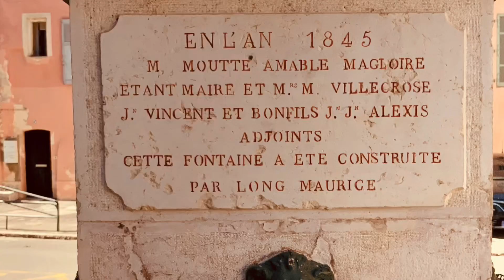Série documentaire : Où voyager en 3 minutes ? Saint-Maximin-la-Sainte-Baume (83)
Pendant les 55 jours de confinement, ayant beaucoup voyagé,  j’envoyais chaque jour sur mon profil Facebook une petite vidéo d’une ville d’une durée de 30 secondes, une minute maxi sur un lieu en France ou chez nos pays voisins.

J’ai donc décidé de réaliser une fois par semaine une vidéo-photos sur une ville française afin d’y présenter les richesses du patrimoine artistique, architectural, culturel et historique, étant donné qu’il est conseillé de passer cette année des vacances en France cet été.

De ce fait, c’est juste 3 minutes pour vous présenter une ville et histoire de vous mettre l’eau à la bouche !

Après Avesnes-sur-Helpe, Saint-Quentin, Charleville-Mézières, l’Alsace, c’est au tour de la région PACA, précisément à Saint-Maximin-la-Sainte-Baume, de se dévoiler.

Saint-Maximin-la-Sainte-Baume est une ville, située dans le département du Var en région Provence-Alpes-Côte d’Azur. Elle fait partie du Parc Naturel de la Sainte Baume.
Cette commune est remarquable par sa basilique Sainte Marie-Madeleine, son cloître et son Couvent Royal.
Il s’agit du 3e tombeau de la chrétienté.
Vous trouverez également un aspect médiéval, notamment dans l’hypercentre de la ville.

Une seule consigne à la fin de cette vidéo : « allez-y vraiment ! »